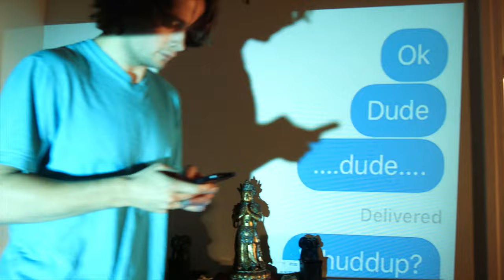Joel Flava' & Chester Bunion - hey man [Official Video]